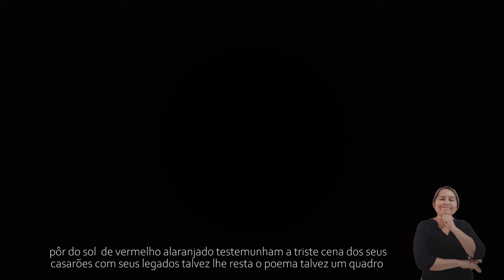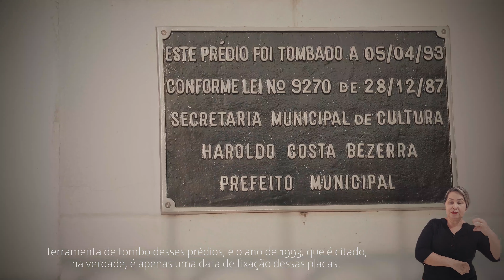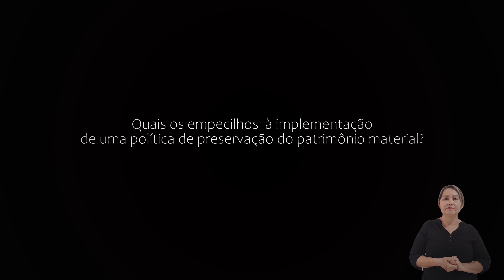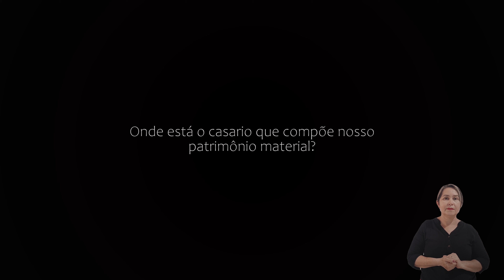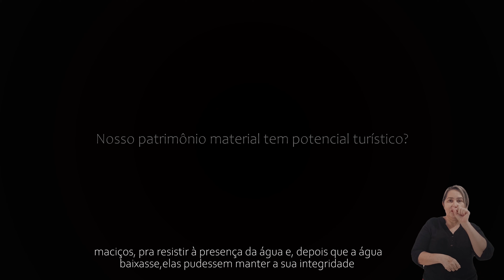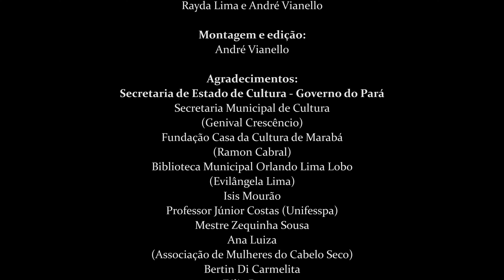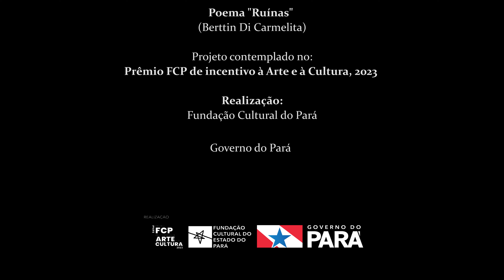Documentário Casario Antigo de Marabá: Patrimônio, beleza e abandono (André Vianello, 2023) LIBRAS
Estamos disponibilizando, a pedidos de escolas e outros parceiros, a versão exclusiva em Língua Brasileira de Sinais (Libras), a fim de que o público posse escolher o melhor formato, de acordo com seus interesses de pesquisa, sem descuidar, no entanto, das medidas de acessibilidade.